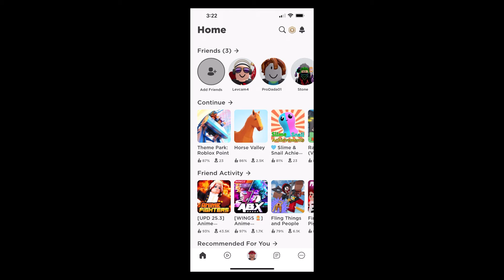M and D and C play escape room in roblox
It is more hard then funky friday